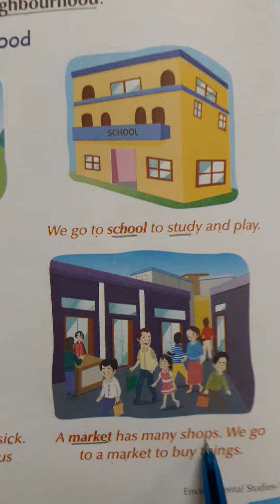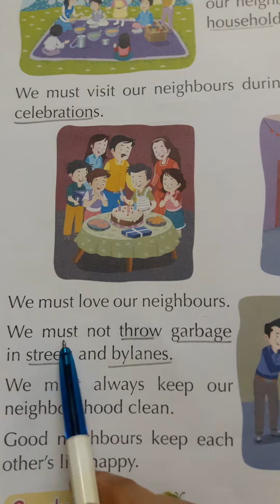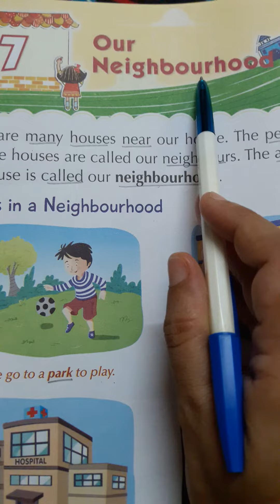L-7 ( our neighbourhood)